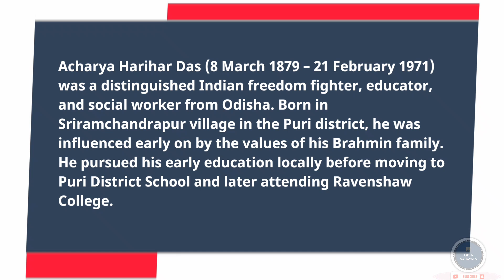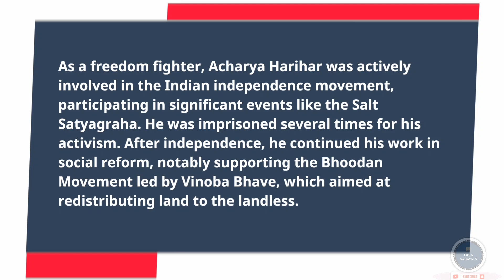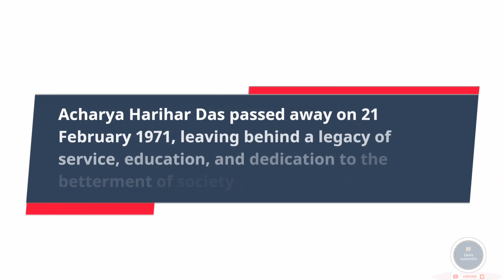Acharya Harihar Das / Biography of Acharya Harihar Das / Acharya Harihar Das Biography .